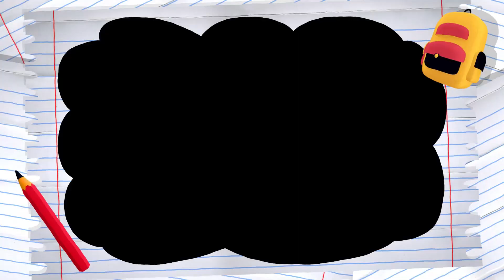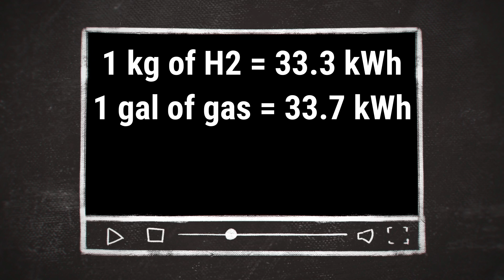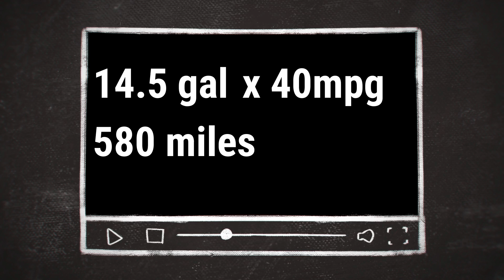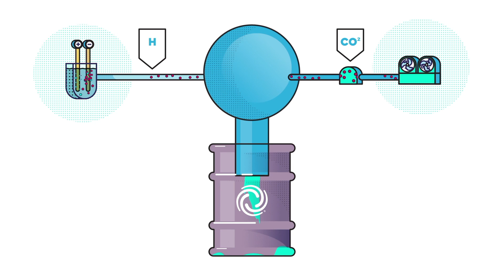How Fossil Fuel Scientists Accidentally Solved Climate Change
Hydrogen fuel has the potential to make all transportation go carbon neutral, but hydrogen fuel has a few problems before reaching widespread use. Hydrogen fuel's biggest problem is storage. Hydrogen can't be stored as a gas because it takes up too much space, but storing hydrogen in liquid form is difficult too. To make hydrogen a liquid, hydrogen needs to be at freezing temperatures or under immense pressure, both of which make it difficult to justify switching to hydrogen fuel.

In this video I explain how hydrogen is used and produced today, the problems holding hydrogen back, and how white hydrogen could change that.

I post short but sweet summary videos on complex topics every week!

Nicomotor is your one stop shop for entertaining, educational content on all things within the automotive industry and all things related to the automotive industry.
I am an avid car enthusiast looking to share my passion with everyone and give outsiders a clear understanding of all the latest news in the automotive industry. Along the way I will make a lot dumb jokes or sarcastic comments so follow along and enjoy the ride, for this is YouTube's most limited edition automotive channel.